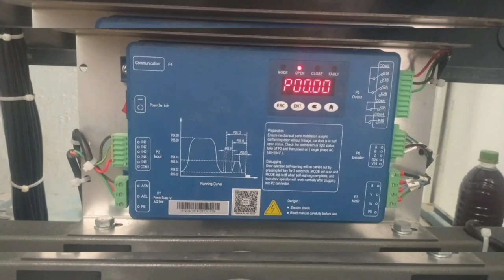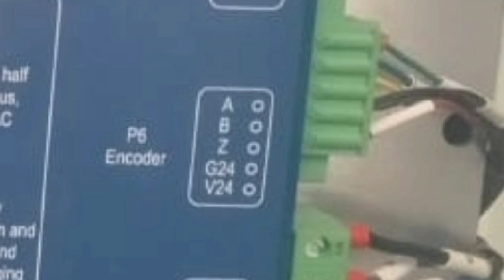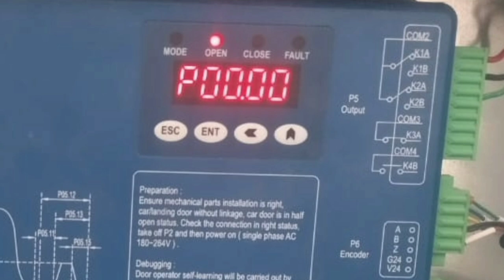BST door drive/how to tune BST door drive /BST drive Connection details and tuning procedure tamil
In these video we are going to see connection details of BST door drive

MAS Industries is an export-oriented company specializing in the customized design, development, manufacturing and distribution of high technology lift solutions including complete lifts, lift components, parking systems escalator - travelators and lift spare parts.